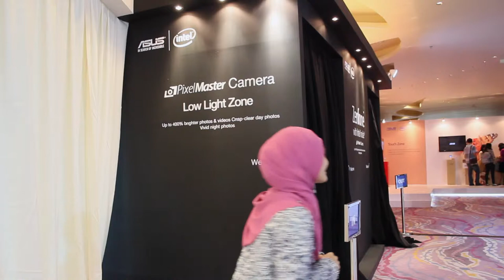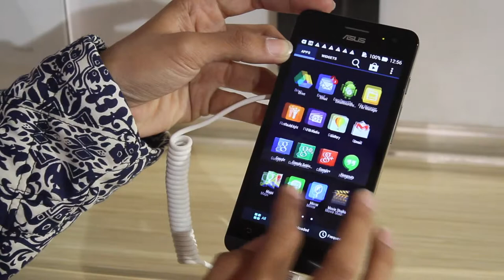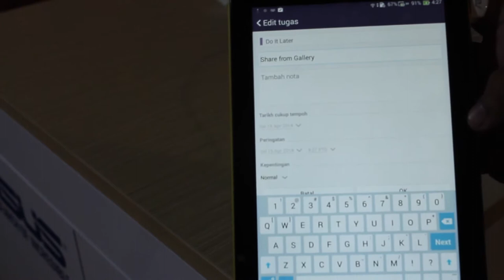Pandang Pertama: Asus Zenfone + ZenUI